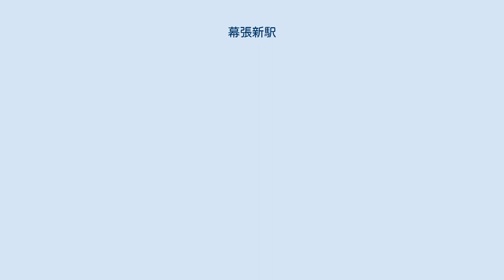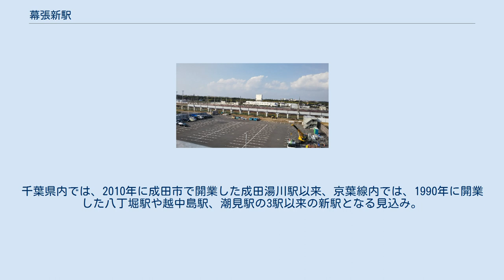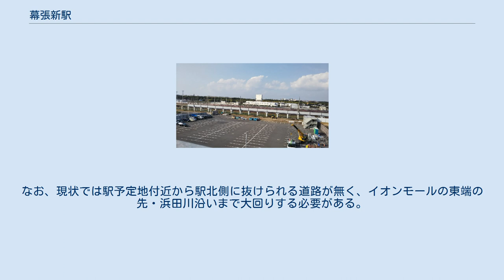幕張新駅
幕張新駅（まくはりしんえき、仮称）は、千葉県千葉市美浜区浜田二丁目に建設中の東日本旅客鉄道（JR東日本）京葉線の駅である。
 駅名は未定で、JR東日本は「幕張新都心拡大地区新駅」の仮称を用いており、正式名称は駅名公募を経て、幕張新都心拡大地区新駅設置協議会とJR東日本から公表される予定としている（後述）。
 京葉線新習志野駅と海浜幕張駅（駅間3.4 km）のほぼ中間、イオンモール幕張新都心近くに建設中の請願駅である。
2020年5月15日にJR東日本が工事着手を正式発表した。
千葉県内では、2010年に成田市で開業した成田湯川駅以来、京葉線内では、1990年に開業した八丁堀駅や越中島駅、潮見駅の3駅以来の新駅となる見込み。
 JR東日本が事業主体となって設計・施工を行い、JR東日本が事業費の1/6、イオンモール・千葉県・千葉市で結成する「幕張新都心拡大地区新駅設置協議会」（以下「協議会」）が5/6（イオンモールが1/2、千葉県と千葉市1/6ずつ）を分担することで基本協定が締結されている。
JR東日本は請願駅の建設費については原則応じていなかったが、資金負担をしてでも十分投資に見合うとして負担に合意した。
建設計画地は、鉄道用地の他は主に県有地（敷地面積：3,000 m2）と市有地のバスターミナル（敷地面積：15,000 m2）から成る。
 協議会は新駅の1日平均の利用者数を1万6千人と見込んでいる。
 千葉市美浜区から習志野市にかけての京葉線沿線に広がる幕張新都心は千葉県企業庁（現：千葉県企業局）が主導して造成・開発を行ってきた新都心・ニュータウン地区であるが、最寄り駅が地区の東側にある海浜幕張駅しかなく、加えて同駅の周辺に幕張メッセや千葉マリンスタジアムなどの大規模集客施設が建設され混雑は年々悪化している状態であった。
この状況を受け、千葉県では1991年以降JR東日本に新駅設置を要請、JR東日本は新駅予定地の確保と設置費用の全額負担を前提とした駅設置促進期成同盟の設立を条件としたため、1994年には周辺の進出企業を構成員とした「新駅設置促進期成同盟準備会」を立ち上げてJR東日本と間で協議を続けてきたが、バブル崩壊後の長引く景気低迷で予定地周辺の開発が停滞したことを理由に1998年以降は活動休止状態となり、新駅構想は一旦立ち消えになった。
 その後、2013年12月に幕張新都心西側にイオンモール幕張新都心がオープンしたことや幕張メッセが2020年東京オリンピック・パラリンピックの競技会場に選ばれたこと、若葉住宅地区で居住人口1万人規模の街づくりが計画されることなど将来的に交流・居住人口の増加が見込まれるため「新駅設置促進期成同盟準備会」の再開が検討され、2016年に千葉県企業庁（後に企業土地管理局）・千葉市・習志野市・イオンモールの4者で「幕張新都心拡大地区新駅設置調査会」を設置。
同調査会がJR東日本に新駅設置にかかる基本調査を依頼し、2017年1月にJR東日本から「概算事業費約130億円、工期6年（設計・事業認可などに2年半＋駅舎・ホーム工事3年半）」という回答を得た。
 これを受けて「調査会」の4者は新駅設置費用の負担割合を検討する「幕張新都心拡大地区新駅設置協議会」（以下「協議会」）への移行を検討するが、習志野市が2017年9月に行われた定例議会において「新駅の費用負担はしない」方針を表明したため、習志野市が離脱し、残る3者で「協議会」を設立。
2018年1月12日にJR東日本に正式要請を行い、同年4月20日にJR東日本と基本協定書を締結した。
 当初は概算事業費は126億円程度、2024年度の完成及び開業が予定されていたが、詳細設計が完了した部分から工事に着手するなど施工手順を大幅に見直し、工期の短縮が出来る見通しがたったことから、2023年春の開業を目指している。
事業費についても、駅舎設備の見直し等により事業費の縮減が見込まれるという。
 なお、駅の南北を結ぶ自由通路も基本調査と同時に調査を行っており、「概算工事費約50億円・工期約7年（設計等2年半＋自由通路工事4年半）」と見積もられている。
自由通路は建設費が高額でありながら、多くの利用者が見込めないことから、将来的に整備することとして、駅舎と同時期の整備は見送られている。
 駅名について、当初は一般公募は行わず、協議会の意向を参考にJR東日本が決めるとしていた。
その後、JR東日本は2...